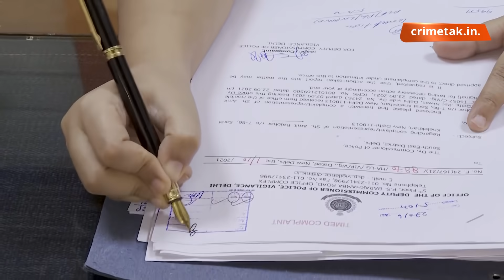मिलिए लेडी दबंग जिनके एक कदम से अपराधियों के रौंगटे खड़े हो जाते हैं | CRIME TAK